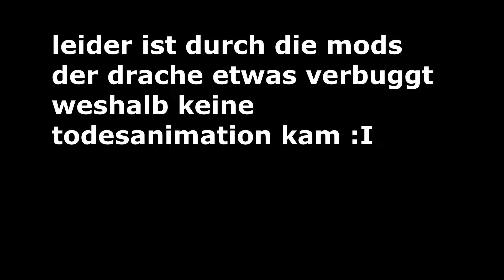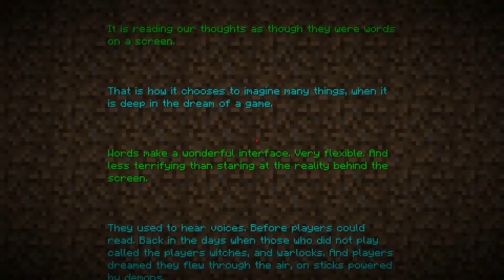ICH spiele MINECRAFT in REALIFE durch!!!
In diesem Video wird sich unsere Welt wie wir sie kennen verändern.